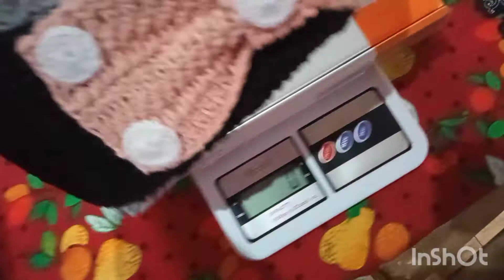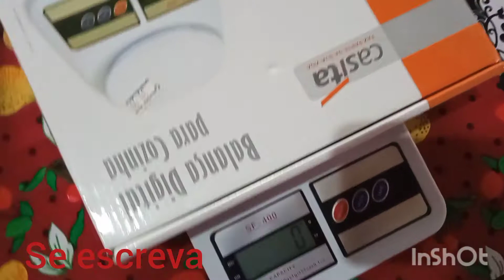Vlog de produção 🚨 jogo de banheiro Minnie 💗❤️😍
passo a passo de inspiração